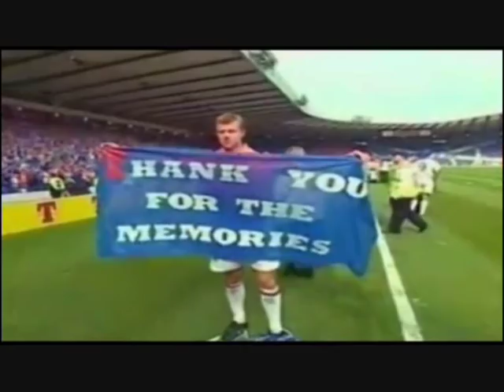Arthur Numan. A Dutch Of Class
Short tribute of former Rangers player - Arthur Numan.
Numan was truly a World Class full back, and was part of the Dutch revolution under Dick Advocaat. He spent 5 successful years at Ibrox between 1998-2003, winning 3 Championships along with numerous Cups along the way.  Thanks for the memories Arthur!